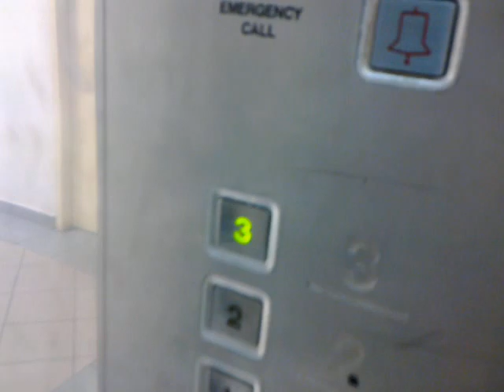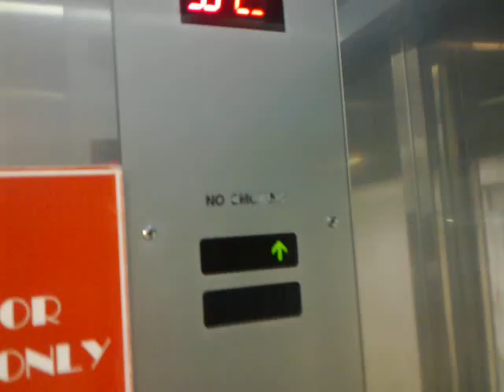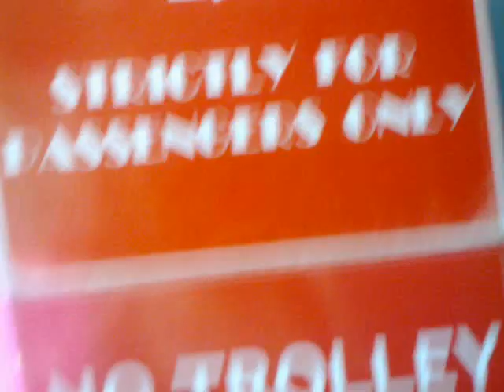BHG Bugis - Toshiba Panoramic Elevator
This video shows the panoramic elevator in BHG Bugis Junction and the scenery from it. LIft serves B2 to L3 in the department store and the Bugis MRT Station can be accessed from B1. It it fitted with a unique voice-over which enables shoppers to know which floor the lift stops on. Enjoy watching, and do look out for the funny parts as shown below in the video (will be highlighted in annotations):
01:53 - 'Closing Door' announcement cut short
02:22 - Somebody's handphone message tone rang in the lift.
02:37 - The 'Closing Door' announcement can be heard from both lifts, one after another (interlude).